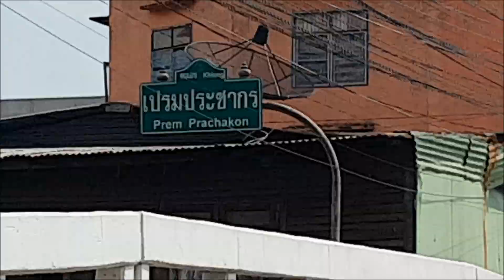ชุมชนคลองเปรมประชาพัฒนา และ หลักสี่พัฒนา 99 เขตหลักสี่ กทม.